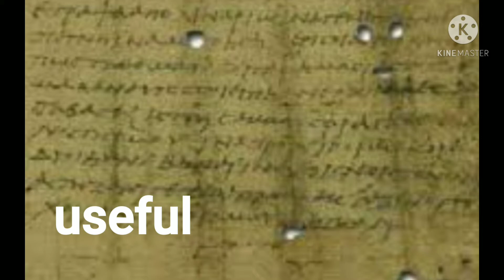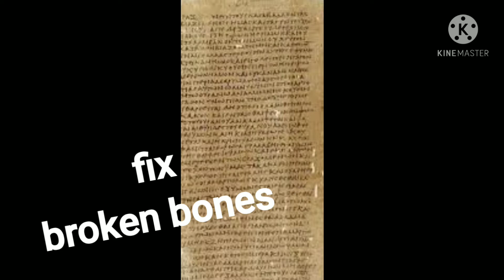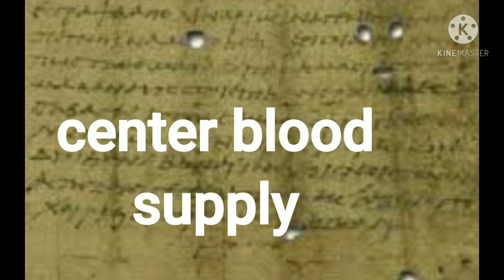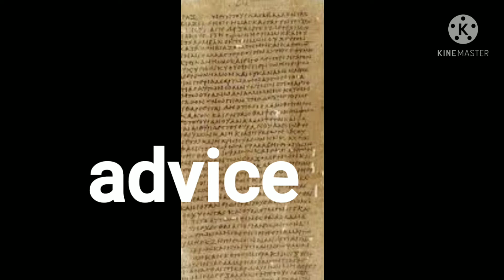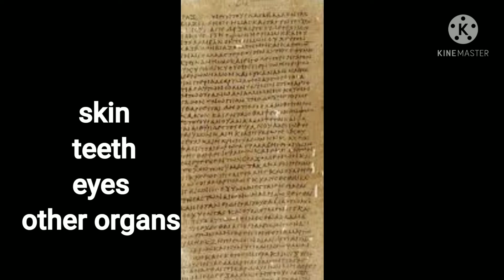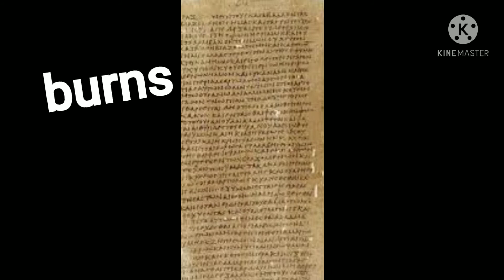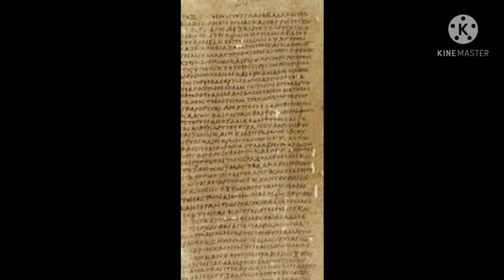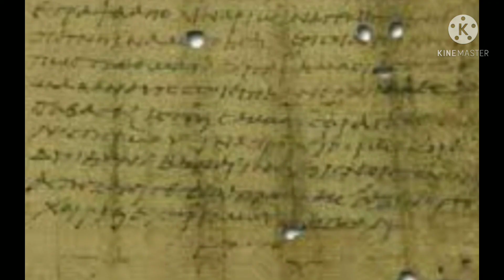شرح كونكت بلس الصف الثالث الابتدائي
كونكت بلس الصف الثالث الابتدائي
connect plus primary three
connect plus grade three
discover primary three